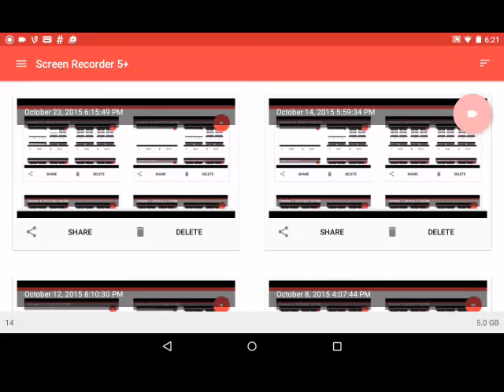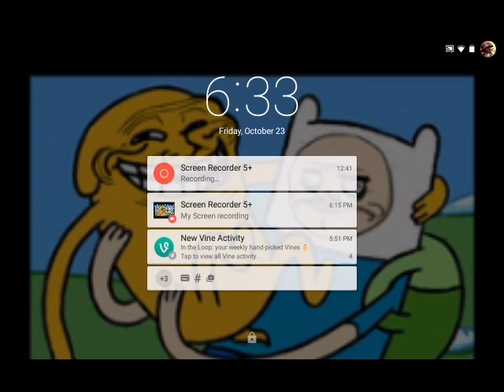NBA JAM EPISODE 1 BULLS OP